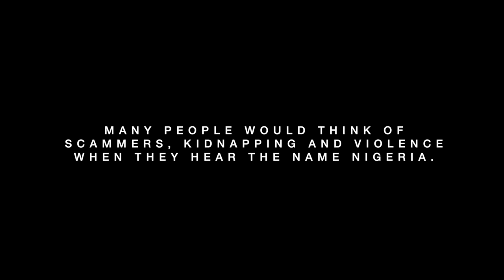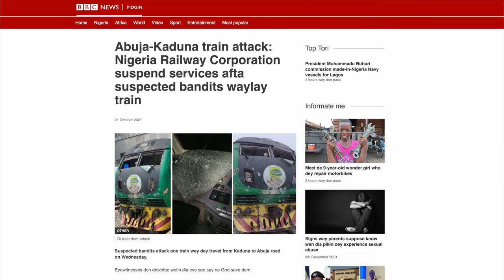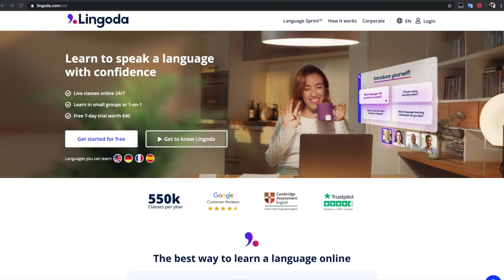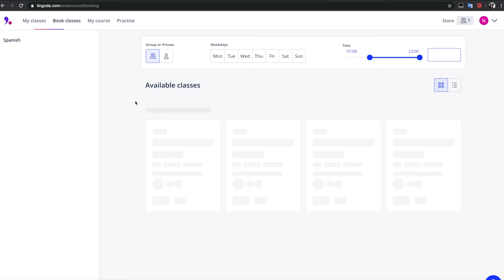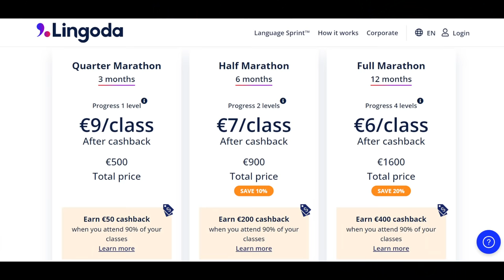Walking Streets of Huge Nigerian City (absolutely insane)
🎵 Where I got the music in this video (free 30 day trial for video makers)